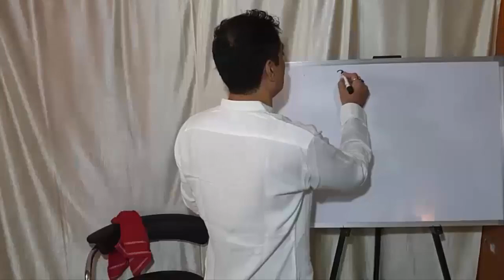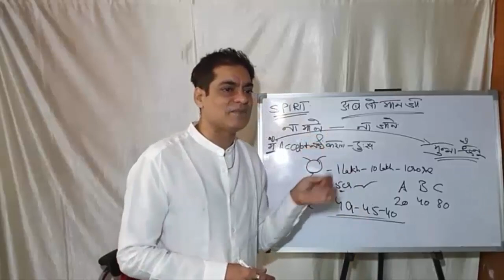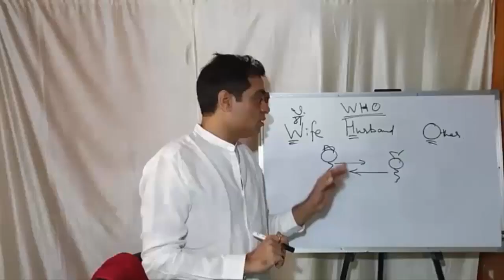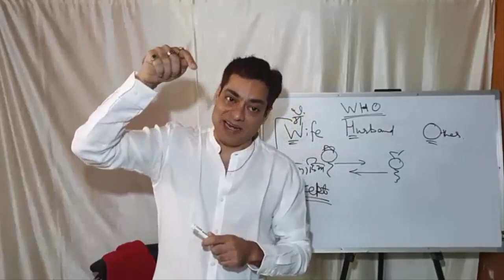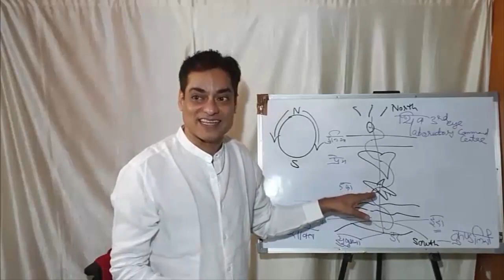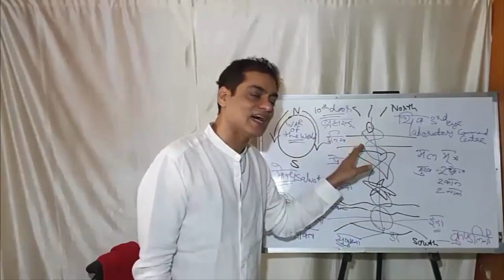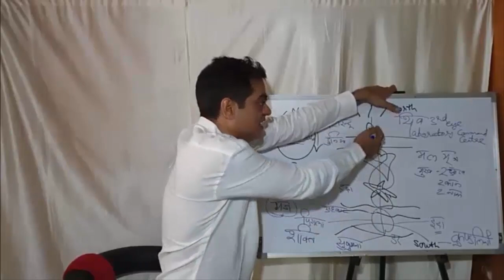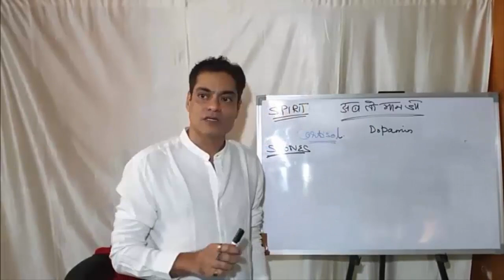AB TOH MAAN JAA ( Part 1st ) 5 Dec 2021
We need to accept ,  it's ok ,  ab to Maan jaa , the effect of gemstones in our life , you must accept loan , the mind is an atheist , don't Pour energy to undeserved people , Krishna won without fighting , good girl or good boy is a Slave , do not interfere ever , whatever happens is always for a reason , always forgive others as much you forgive your ownself , perfectionist , emotional blackmailing of kids , why we do not have time , the problem of consolation , Cosmos expresses through Dadaji , accepting life , doing things you want to do is ok in society , don't ever do comparison , acceptance of a capable person is the real acceptance , avoiding is not accepting , people will love you if you have more oxytocin , only the stupid maintain ego , cribbing and crying means you have not accepted life , Sorrow is only because of wants and not requirements , how to double your income , the art of accepting life , endorphins and serotonin .